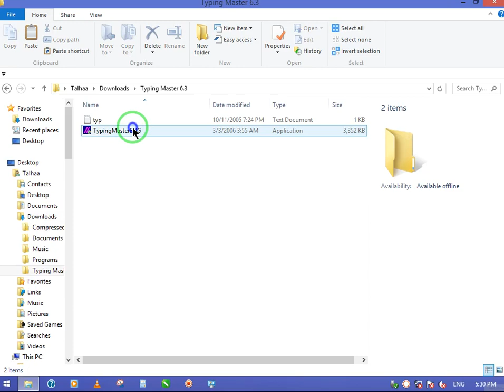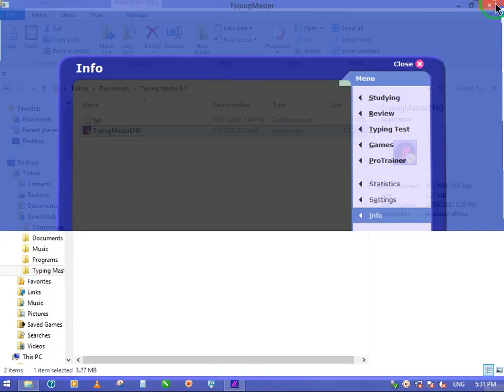how to install typing master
how to install typing master in window 8, 8.1,10,11.